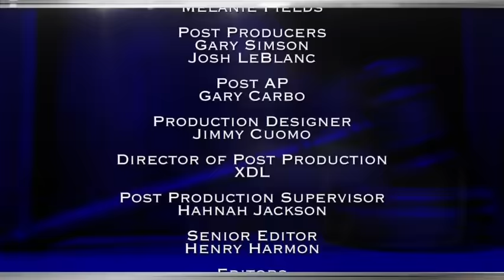The Verdict With Judge Hatchett | Lipo on Loan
A baby's paternity is questioned.